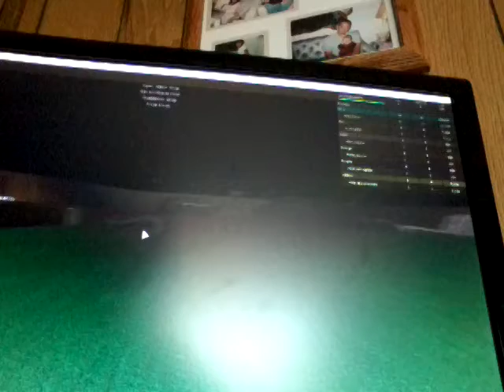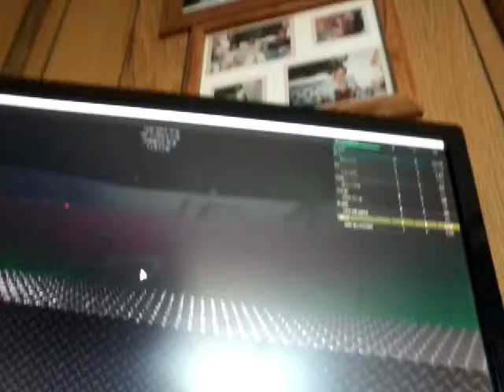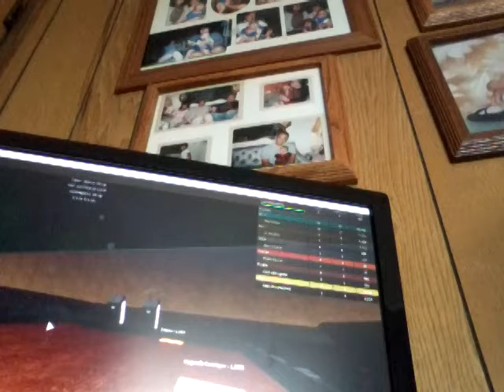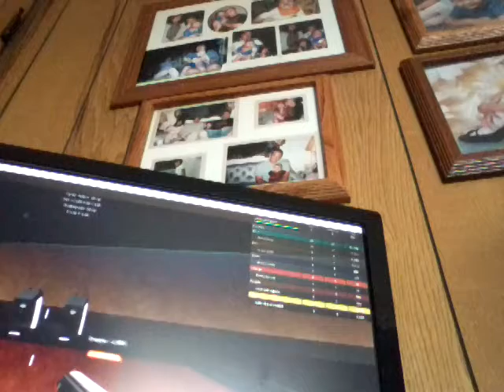I play Black ops tycoon